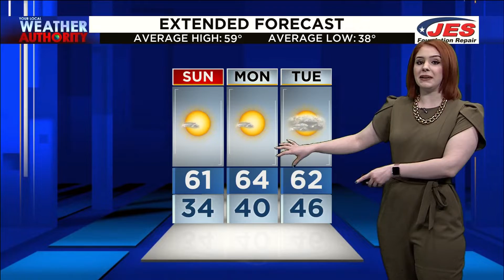Pm Alexa Forecast 3-20-21